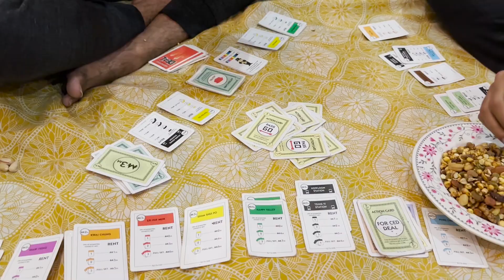Shopping in Raja Bazar | Bike ki Ride | Comparison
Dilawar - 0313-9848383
I make Daily Vlogs like Food Vlogs and Travel Vlogs etc